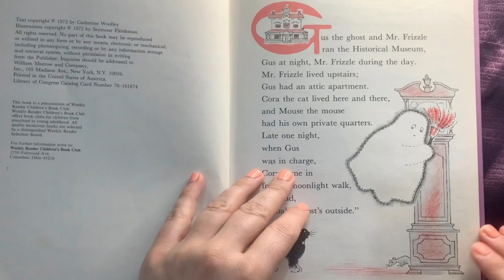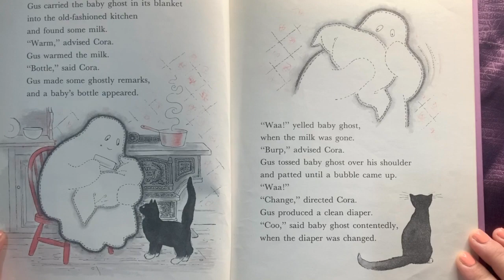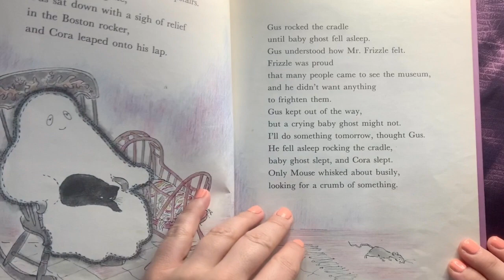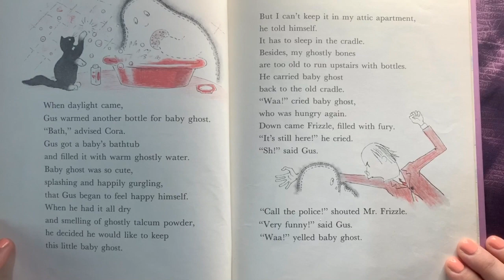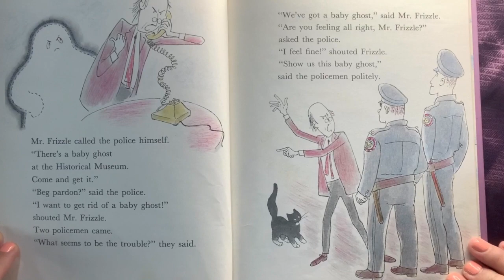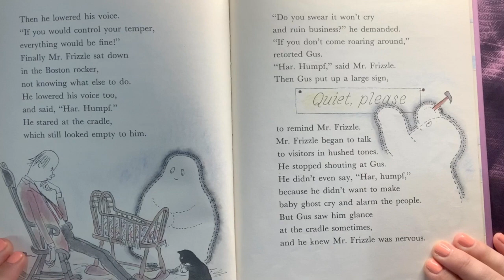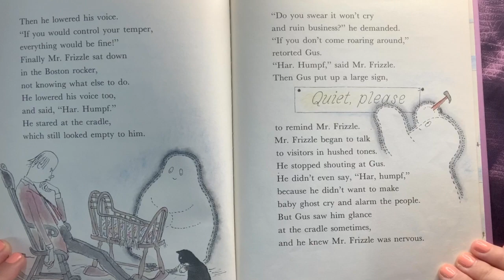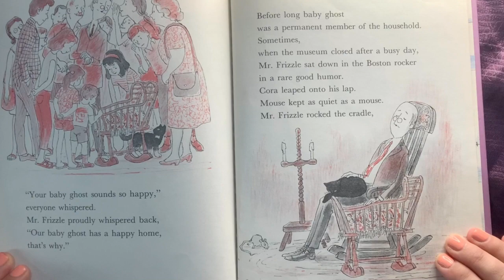Gus and the Baby Ghost, by Jane Thayer and Seymour Fleshman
A sweet story about a ghost, a cat, a mouse, and the curmudgeonly museum caretaker who eventually comes to terms with the presence of a new baby ghost in the old house. We discovered this vintage old book in our collection just in time for Halloween, and it captivated toddler and mother alike.

Gus and the Baby Ghost, written by Jane Thayer, illustrated by Seymour Fleshman; read for our dear Trueheart and little Kit.